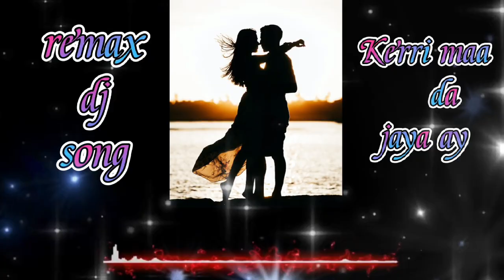Kerri maa da jaya ay | Now song remax | shahbaz butt.official